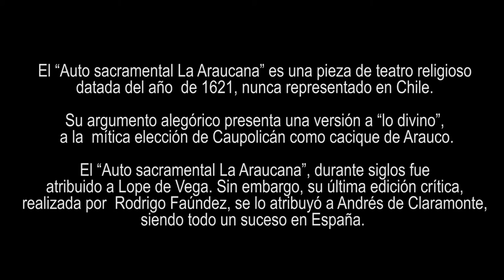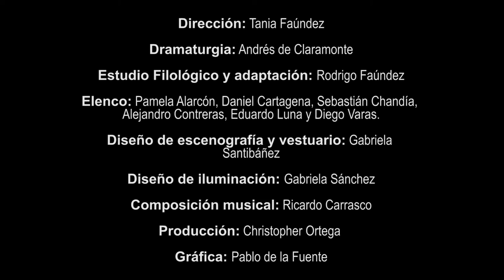Teaser "Autosacramental La Araucana"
Autosacramental La Araucana

La historia del cacique símbolo del inicio de la resistencia mapuche es llevada a las tablas a través del rescate de un manuscrito inédito del siglo XVII.

La obra narra a través de una analogía entre Jesucristo y Caupolicán, la mítica elección de éste último como cacique de Arauco, luego de cargar tres días un tronco sobre sus hombros.

La obra se presentará en la Sala principal de Teatro ARCIS, entre el 30 de septiembre y el 22 de octubre, reinstalando la problemática indigenista y los orígenes bélicos de la sociedad chilena contemporánea.

FICHA ARTÍSTICA

Dirección: Tania Faúndez
Dramaturgia: Andrés de Claramonte
Estudio Filológico y adaptación: Rodrigo Faúndez
Elenco: Pamela Alarcón, Daniel Cartagena, Sebastián Chandía, Alejandro Contreras, Eduardo Luna y Diego Varas.
Diseño de escenografía y vestuario: Gabriela Santibáñez
Diseño de iluminación: Gabriela Sánchez
Composición musical: Ricardo Carrasco
Producción: Christopher Ortega
Gráfica: Pablo de la Fuente
Creación Audiovisual: Fernando Aguirre